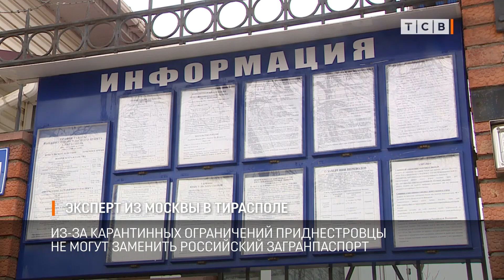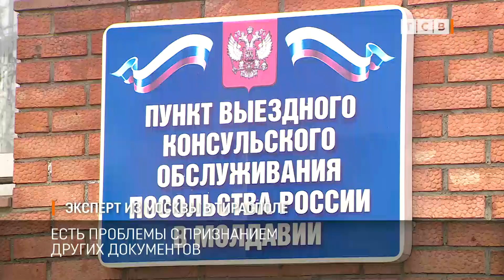Эксперт из Москвы в Тирасполе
Приднестровье посетил эксперт Московского бюро по правам человека. На встрече с вице-спикером Галиной Антюфеевой говорили о совместной работе по защите прав россиян и соотечественников, проживающих в республике.